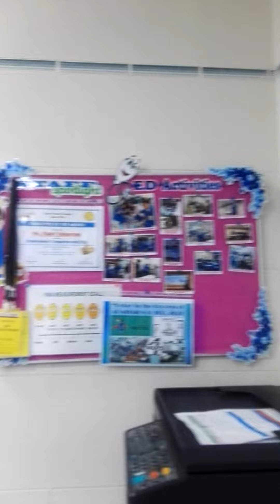qassim hayat HOSPITAL 2023